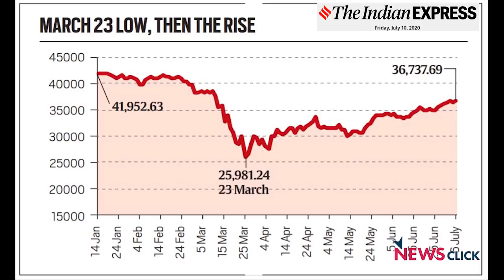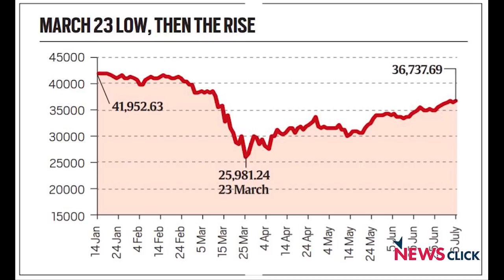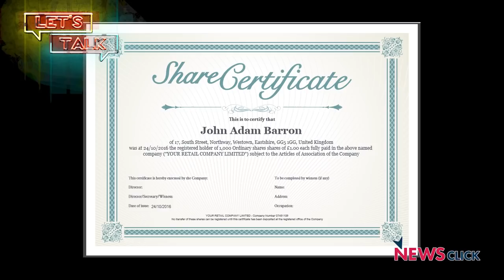Let’s Talk: Why Are Markets Doing Well?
In this episode, we talk to journalist Aunindyo Chakravarty on the phenomenon of the stock markets continuing to do well even as the economy is in the doldrums. He explains the nature of the investments that are being made and who is making them